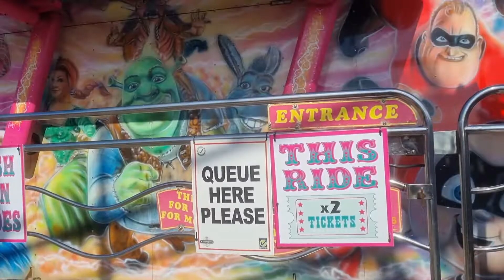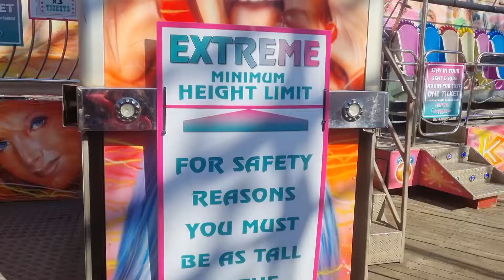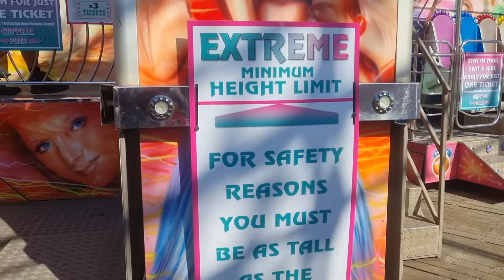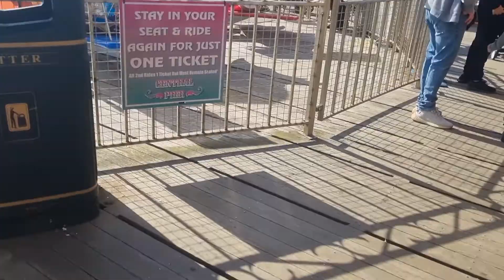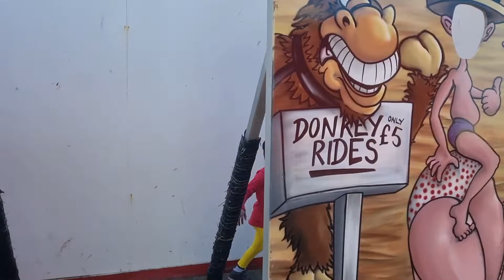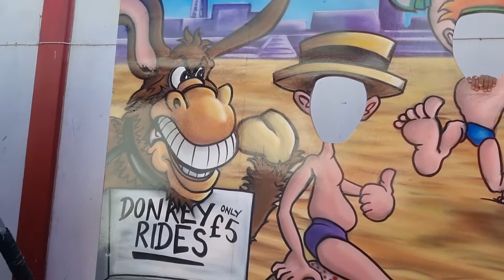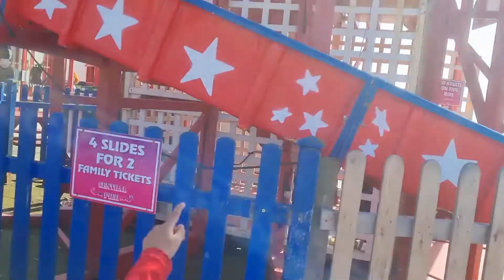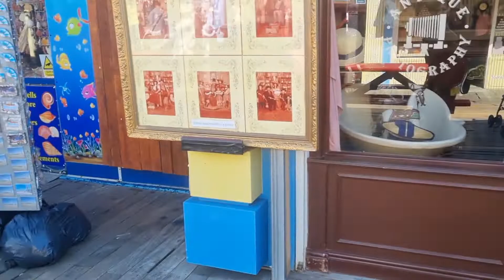CENTRAL PIER. ENJOY KIDS.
Shumyla